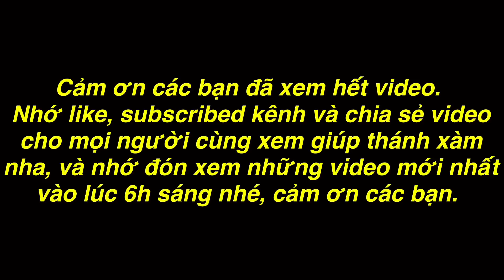TXTV - Ku Lùn Hả Dạ Khi Trả Được Mối Th.ù Với Thánh Xàm